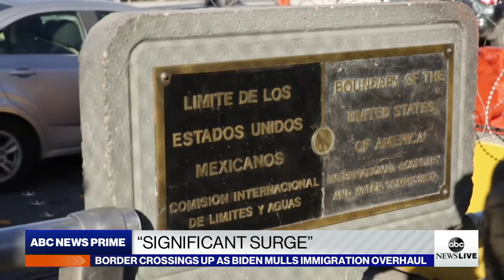‘Significant Surge’ of crossings at US-Mexico border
ABC News’ Matt Gutman reports on desperate families seeking a better life in the U.S. and overwhelmed border patrol agents trying to contain the surge.